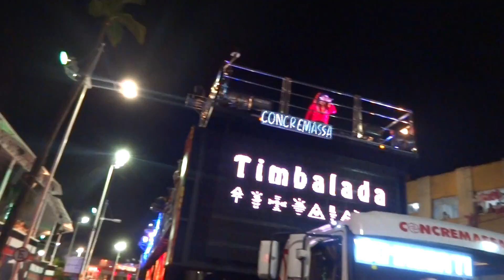Timbalada - Som dos Tribais - Carnaval 2014 - Bloco Nana Banana - 5ª Feira